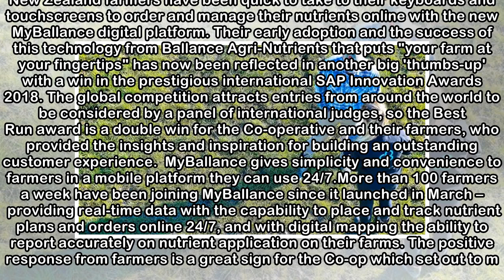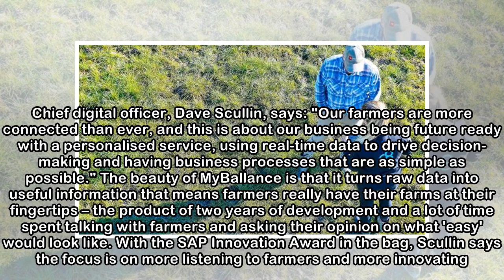Homegrown MyBallance takes global innovation award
SPONSORED CONTENT BY BALLANCE Last updated 05:00, May 8 2018 MyBallance was inspired by farmer insights and asking their opinion on what ‘easy’ would look like. New Zealand farmers have been quick to ...